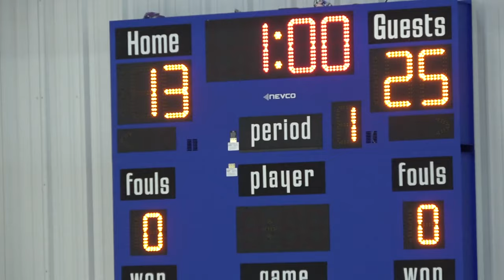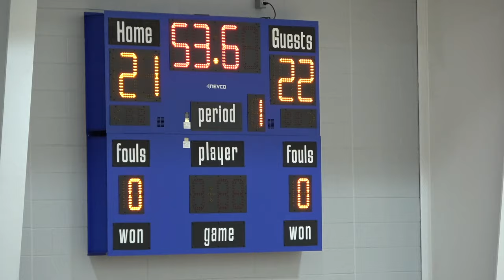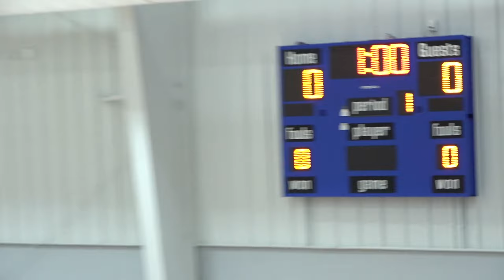Lakeview at Triton - 7th Grade Girls Volleyball 🏐 9/2/2020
Visitors: Lakeview "Black/Orange/White" Home: Triton "Blue/Gold/White"